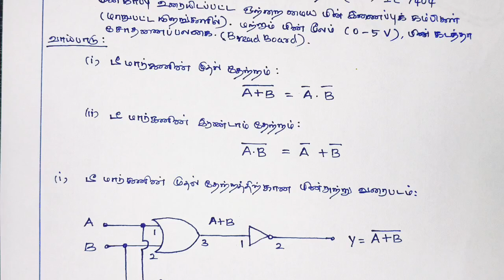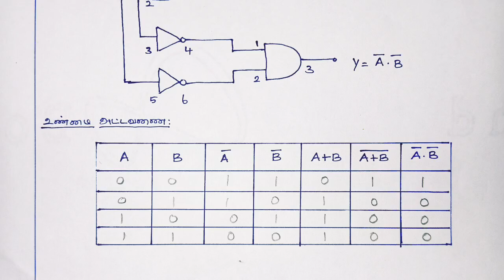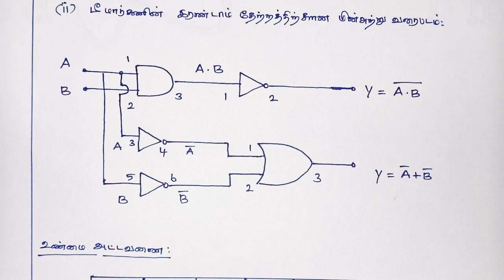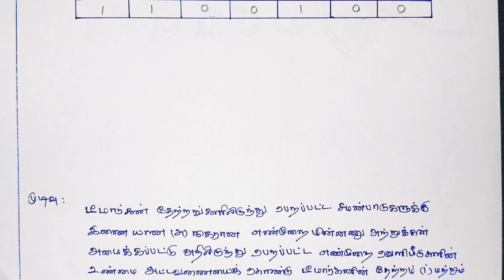DEMORGAN S THEOREM VERIFICATION டீமார்கன் தேற்றம் சரிபார்த்தல்